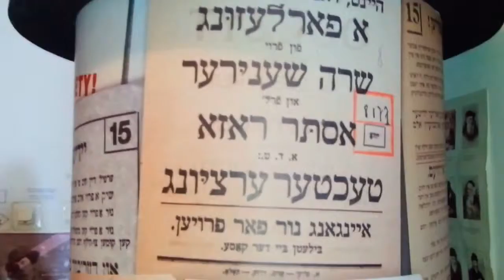Kraków 12 September 2015 Google video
krakow